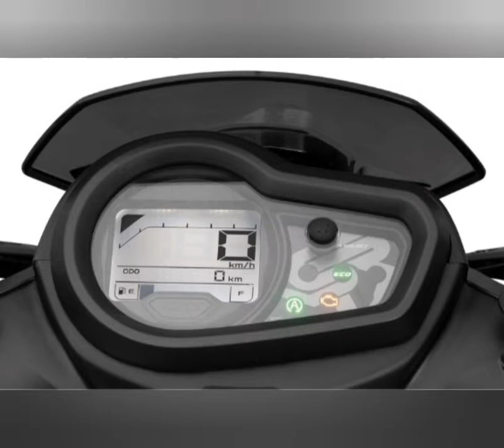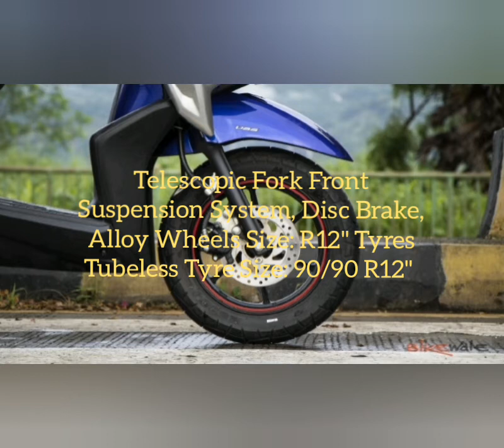Yamaha Ray ZR Street Rally 125 cc |BS VI Norm | Auto Universal India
Auto Universal India
YamahaIndia
YamahaRayZR
YamahaRayZR125
YamahaRayZR125BS6
YamahaRaystreetRally

Yamaha Ray ZR Footrest :

Yamaha Ray ZR Body Cover :

Yamaha Ray ZR  Seat Cover :

Yamaha Ray ZR Street Rally 125 Fi built on the concept of ' Armoured Energy ' A sturdy built design & weight makes ride agile and quick. Yamaha is also reflected in the sporty & sharp design of the Street Rally.

Yamaha Ray ZR Street Rally
Technical Specification :

Manufacturer : Yamaha Motor India Pvt Ltd
Engine Type : Single Cylinder Air cooled 4
                         stroke, SOHC,
                          2 Valve/ Cylinder, BSVI Norm
                          Petrol Engine.
Max.Power : 8.2 PS/ 6,500 RPM
Max Torque : 10.3 Nm/ 5,000 RPM
Transmission System : Automatic
Equipped with Smart Motor Genration System ( SMG )
Battery : 12V, 5.0Ah
Ignition System : TCI { Transistor Controlled Ignition }.
Starting System : Electric Starter/ Kick Start
Fuel System : Single Fuel Injection
Fuel Tank Capacity : 5.2 litre
Fuel efficiency : 62 Kmpl as per ARAI certified.
Max Speed : 86 km/h
Dimension :
Length : 1,880 mm | Width : 750 mm
Height : 1,190 mm
Wheelbase : 1,280 mm
Ground Clearance : 145 mm
Seat Height : 785 mm
Kerb Weight : 99 Kg
Suspension System :{ Front } : Telescopic Fork { Rear } : Unit Swing
Brake System :
{ Front } : Disc Brake { Rear } : Drum Brake
Wheels & Tyres :
Alloy wheel :
Size : Front : R12" Rear : R10"
Tyres : Tubeless